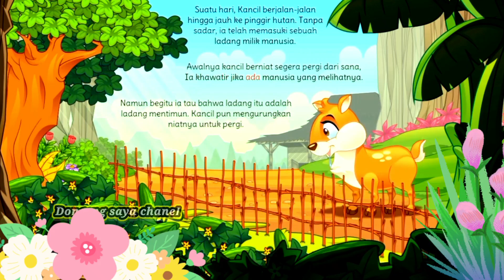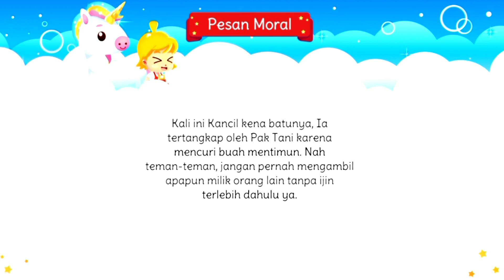𝐂𝐞𝐫𝐢𝐭𝐚 𝐃𝐨𝐧𝐠𝐞𝐧𝐠|𝐤𝐢𝐬𝐚𝐡 𝐊𝐚𝐧𝐜𝐢𝐥 𝐦𝐞𝐧𝐜𝐮𝐫𝐢 𝐦𝐞𝐧𝐭𝐢𝐦𝐮𝐧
𝐂𝐞𝐫𝐢𝐭𝐚 𝐝𝐨𝐧𝐠𝐞𝐧𝐠  𝐚𝐧𝐚𝐤.